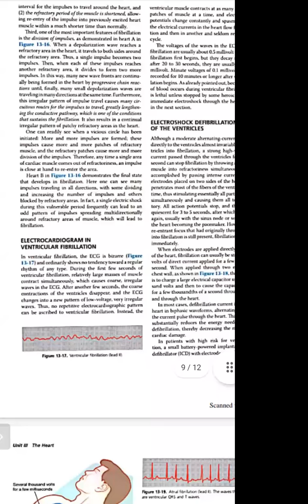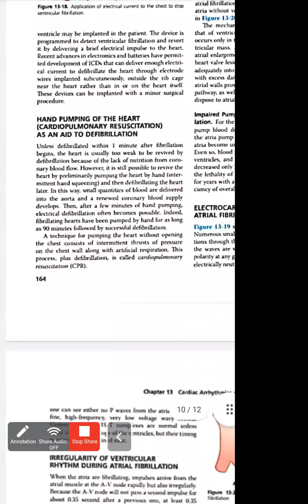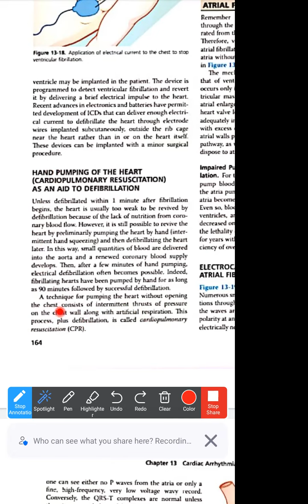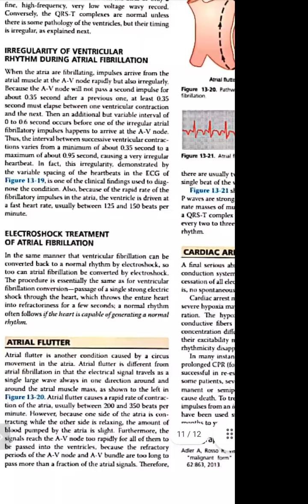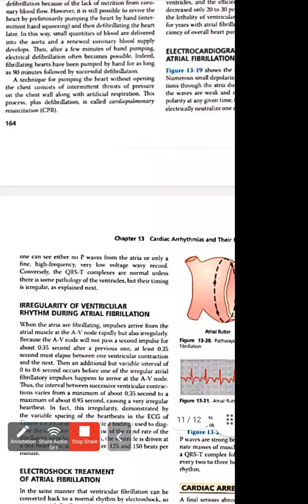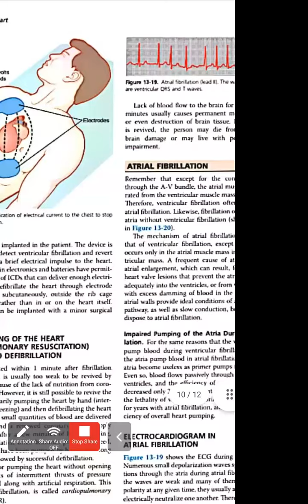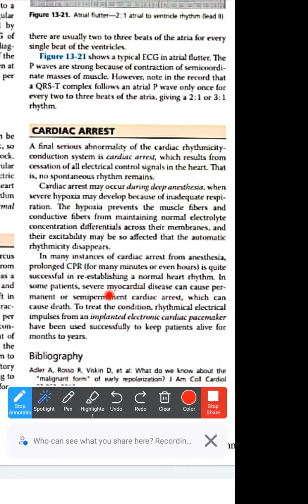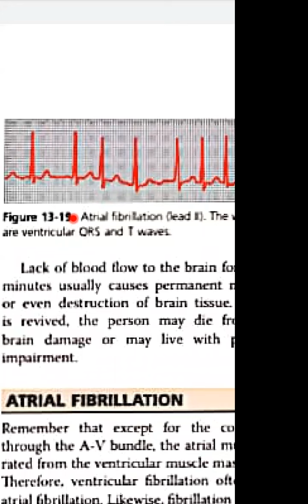Guyton Chapter 13 Lecture 2 (Part 2)